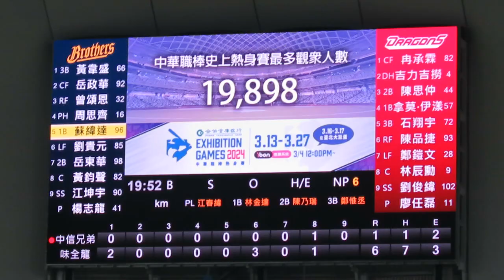2024.03.16 - 臺北大巨蛋-終場